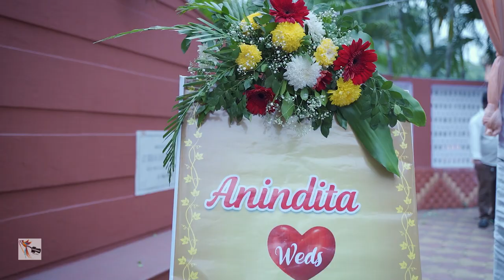FORTWILLAM KOLKATA || WEDDING || BANDHAN || SOEL || LISA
Once in a while, Right in the middle of an ordinary life, Love gives us a fairy tale... And one would love to carry one's fairy tale .. in a storybook which everyone would like to read over and over again.. Wedding-the most auspicious occasion, bringing closer two souls.. two very happy souls.. And BANDHAN would love to frame the happiest moments for all the lovely couples around.. BANDHAN, a group of highly spirited and talented photographers, have been travelling to and fro, to capture different types of Weddings. BANDHAN has crossed several milestones, made friends and eventually became a huge family. We invite everyone to come and see us, and BANDHAN promises to hold all your precious memories. BANDHAN is a professional photography services company, specializing in Wedding, Bengali Wedding, Bridal Portraits, Candid Wedding, Wedding Teaser, Destination Wedding, Catholic Wedding, Christian Wedding, Concept wedding, Couple Portraits, Engagement, Hindu Wedding, Indian Wedding, Marwadi Wedding, Muslim Wedding, North Indian Wedding & Kids Portraits. Reception and Theme Wedding photography. Rice Ceremony [ Annaprashan ] Birthday Ceremony & All type Event .shoot by our BANDHAN Team. We offer products and services such as Poster. We accept customized photography requirements. Our Office is in Kolkata. We cover events in West Bengal and All Over India. We are comfortable communicating in Hindi, English and Bengali. ***Location : 15 minutes distance from Tollygunge Metro Station